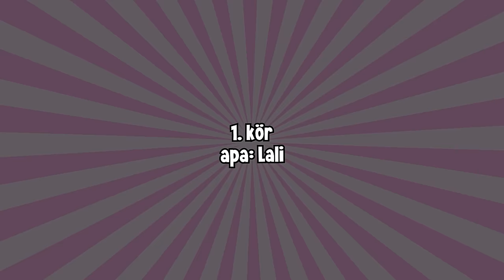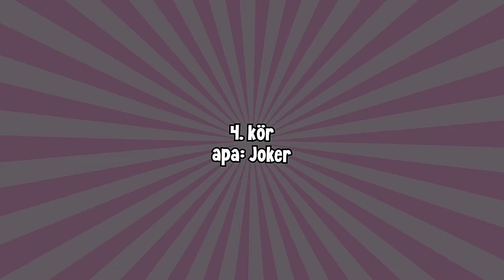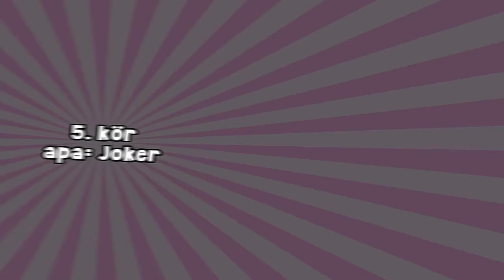| Hiányzott Mint Szar A Zsebbe | ROSZCSONT KÖLYKÖK ÉS LALI PAPI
Az nft projekt 2022 dec 14 én ér véget
► ♕ ❤️‍🔥 LEGYÉL MÁ N SZUBB DIKK ! EMOTOK ME JÓSÁG:♕ ❤️‍🔥 ►